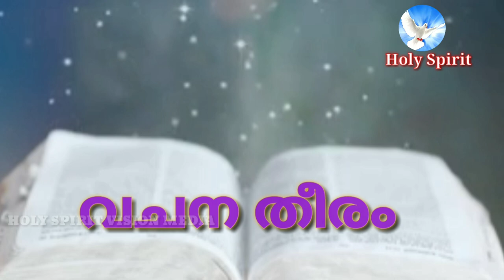അഷ്ട ഭാഗ്യങ്ങൾ (സുവിശേഷഭാഗ്യങ്ങൾ) EPISODE - 5 prof .C.C. Alicekutty